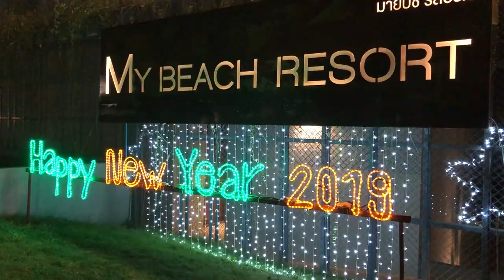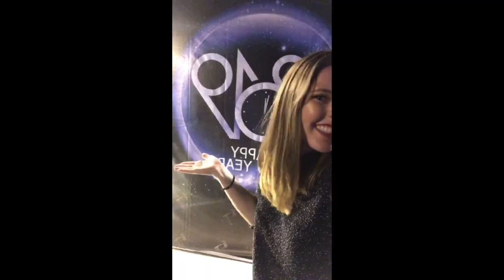PHUKET TRAVEL VLOG | Mille Mirah Seiersen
My family and I recently went on a trip to Phuket, Thailand to celebrate New Years.
Phuket was absolutely amazing. I would recommend it to anyone!
I hope you like my first travel vlog! Many more are to come.

Where we stayed: My Beach Resort